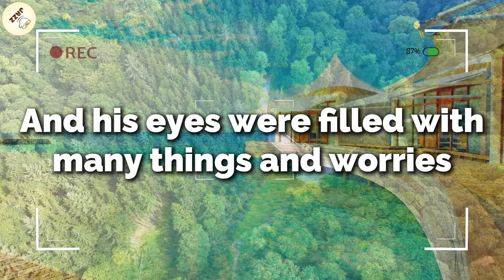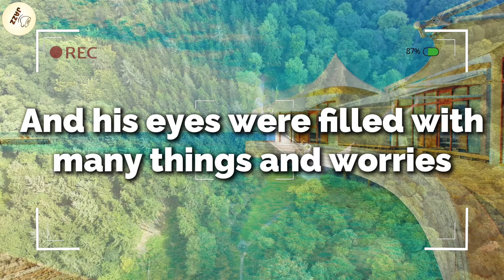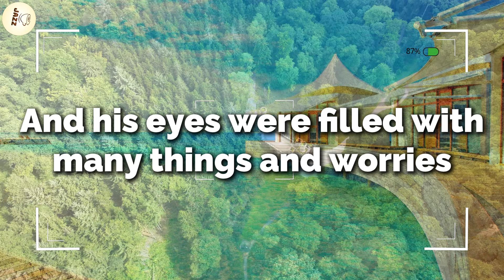And his eyes were filled with many things and worries